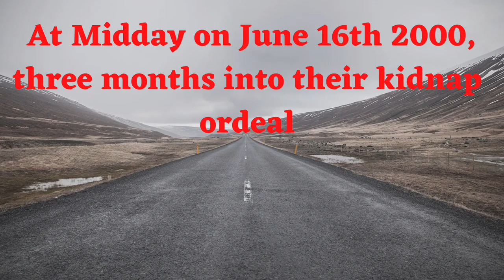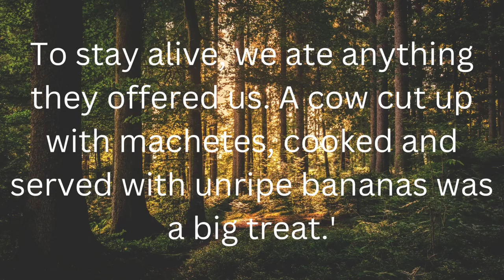Kidnapped & Freed~ Tom Hart Dyke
Thomas Guy Hart Dyke is an English horticulturist, author and plant hunter from the Hart Dyke family. He is the son and heir of Guy and Sarah Hart Dyke at the family seat of Lullingstone Castle, Eynsford, Kent. He is the designer of the World Garden of Plants located on the property.